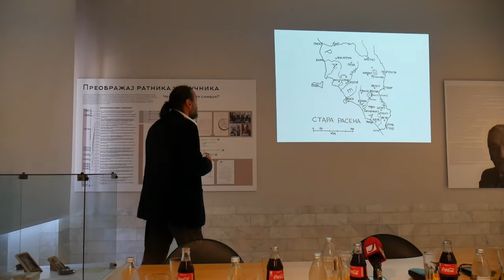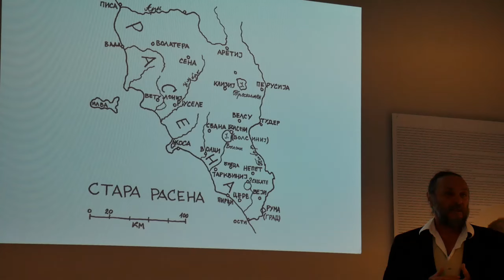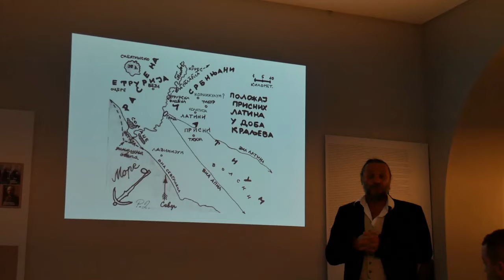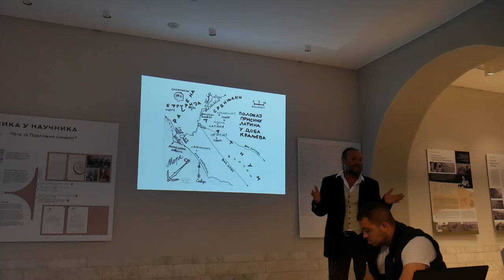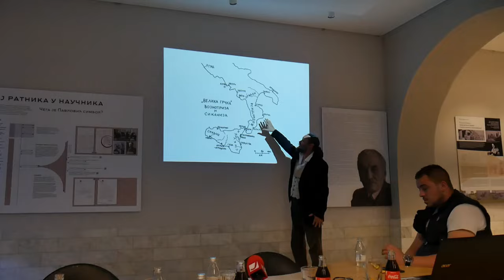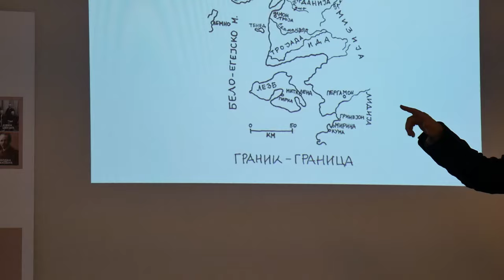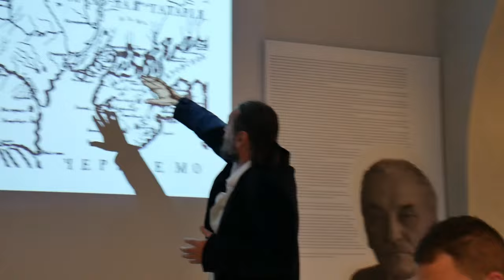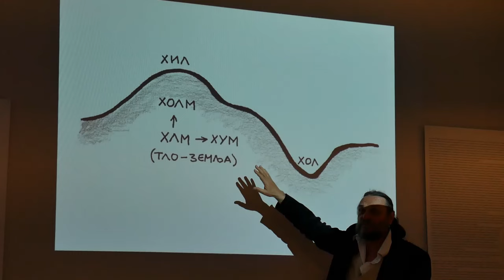Srpsko-srpski rečnik nepoznata istorija Srba Smed.Palanka 10.5.2019.